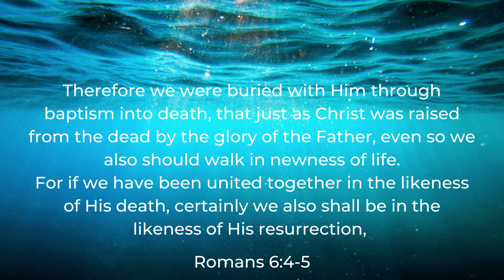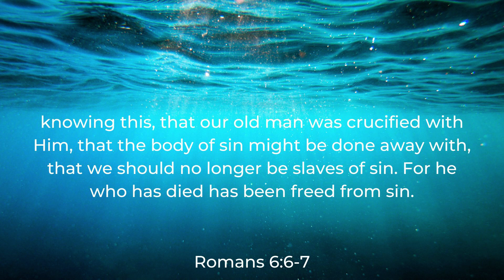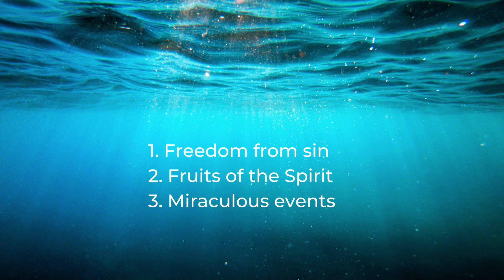INTO His Death, INTO His Life...